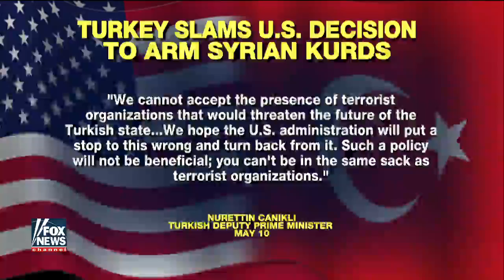Peters: US arming Kurdish forces in Syria is long overdue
Fox News strategic analyst speaks out on Turkey's reaction to move